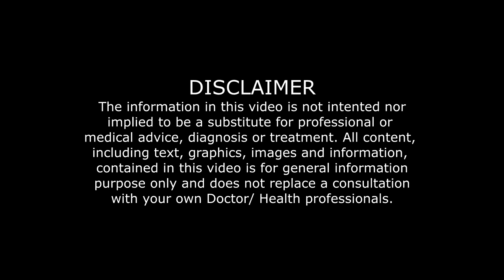SUMAN: Teach School Going Students about Hand Hygiene in 5 Steps: A Lesson for Life /Dr. Imlikumba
With Lock down 4 coming to an end and no change in the flattening of the curve of COVID patients in India we have to be ready to accept and make ourselves ready to live with COVID 19. World Health Organisation has given the following 3 steps to prevent ourselves from being effected from COVID 19
1) Maintain Social Distancing.
2) Use Mask.
3) Frequent Hand Washing.
A Small effort from my side to  make People understand the importance of Hand washing and also to teach School Going Children about Hand Hygiene the easiest way through SUMAN concept.

About :Health Naturally is a YouTube Channel, where you will find Health Related videos. New Video is Posted every Saturday @7 PM :)

With Regards

Dr. Imlikumba
Medical Officer (Ayurveda)
North Eastern Institute of Folk Medicine
(An Autonomous Institute under Ministry of AYUSH Government of India)
Pasighat Arunachal Pradesh